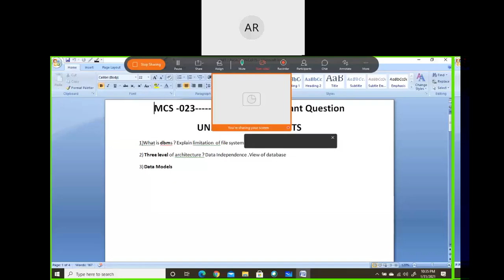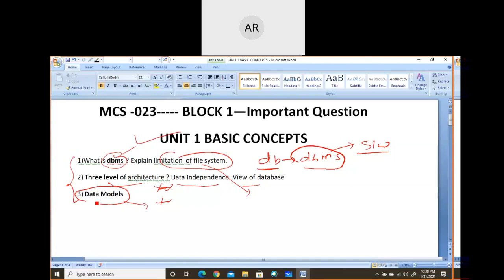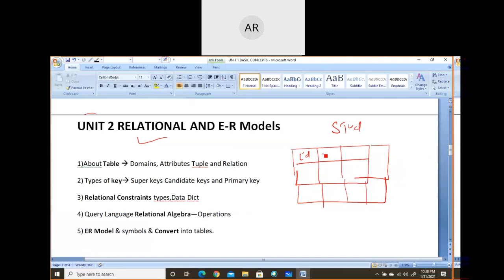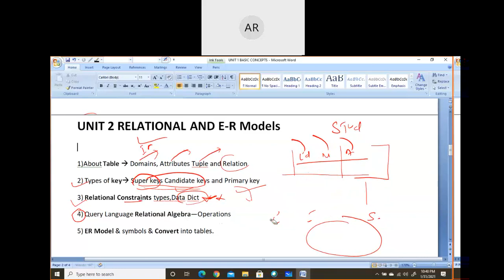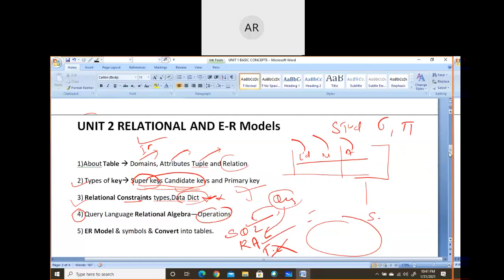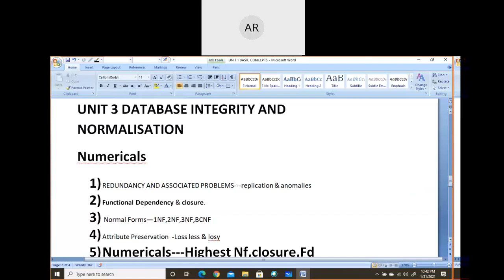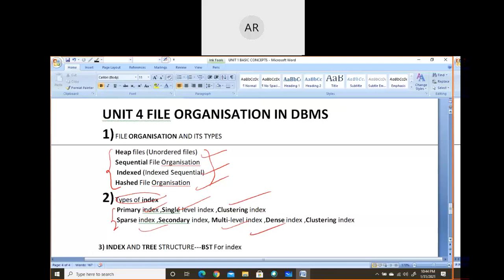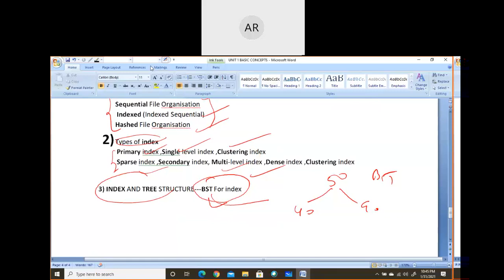MCS-023 | Important Question | BLOCK -1| ASHISH SIR | Introduction to Database Management Systems .